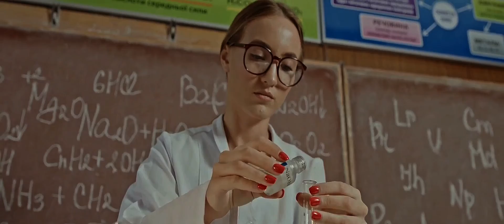What Would Humans Be Like In 8th Dimension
Come along for a trip down memory lane as we explore the fascinating eight-dimensional world of human existence! This video will stimulate your mind as we examine the theoretical physics underlying this astounding idea. As we ponder what it would be like to perceive reality in unimaginable ways, prepare yourself for mind-blowing discussions and visualisations. Prepare for an unparalleled thought experiment as you fasten your seatbelt!

OUTLINE:

00:00:00 Introducing the Concept of Dimensions
00:00:57 The Hypothetical 8D World
00:02:49 The Evolution of 8D Humans
00:05:04 Daily Life of 8D Humans
00:07:22 Technology in 8 Dimensions
00:08:21 Reflecting on the Exploration